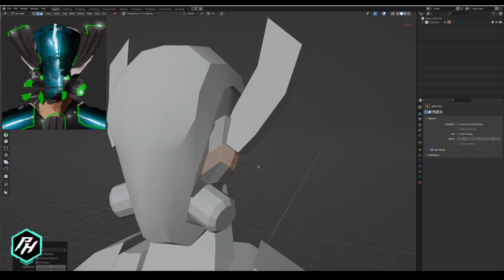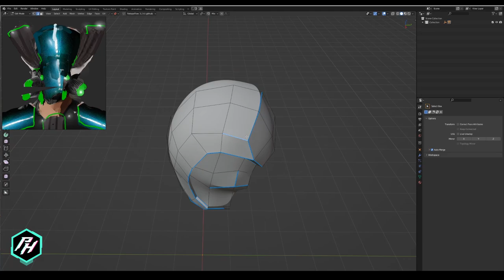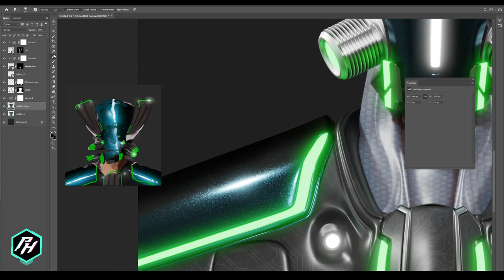Project Hive - NFT Avatar sculpt [Timelapse]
You can see how our Senior 3D Designer Fedor Guzev (Halo) transform NFT Avatars from the gorgeous Marcin Rubinkowski 2D artworks to full 3D models precisely to details.

Such a good news to our hodlers.